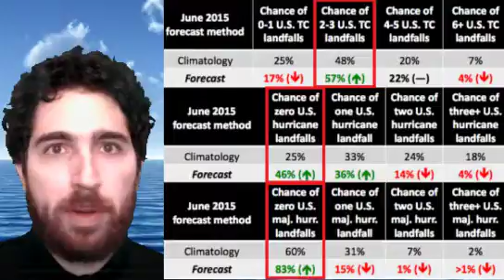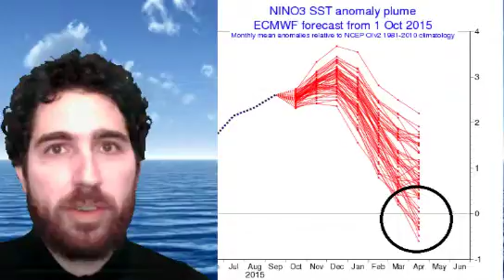Tropical Weather Outlook for the Week of November 2nd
•There are no active tropical cyclones today, and any development is very unlikely over the next 7 days. Defcon ratings are the lowest condition of 5 for all regions.

•Due to a strong El Nino event, the 2015 hurricane season recorded well below normal levels of both overall (10TS/3H/2MH) and U.S. landfall (2TS/0H/0MH) activity, an outcome in-line with my preseason forecasts.

•The outlook for 2016 is uncertain and dependent on the evolution of ENSO state. However, there is potential for a more active season if a La Nina event develops in the spring as some models suggest.

•As less than 3% of the hurricane season remains, this will be the last regularly scheduled outlook issued in 2015.